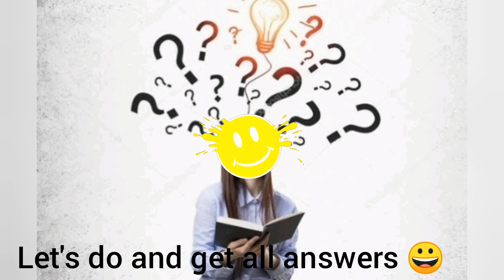Colours experiment fun for kids 🎨kelvysharma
Coloursexperiment colourmixing kelvysharma (just do and learn)🎨🧚‍♀️in this vedio I'm using camels poster colour 😊